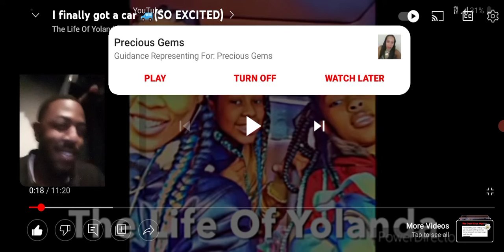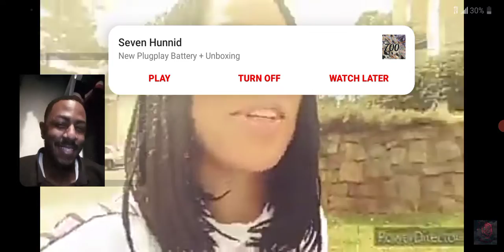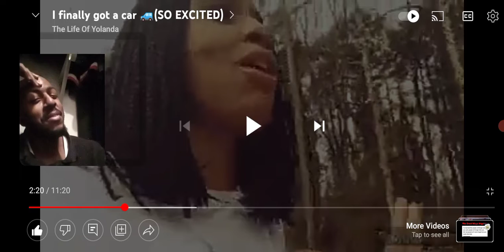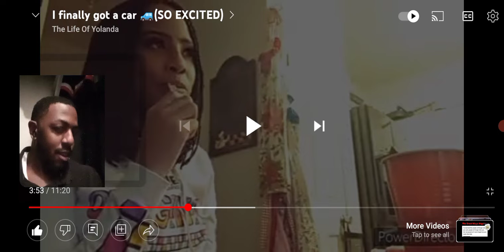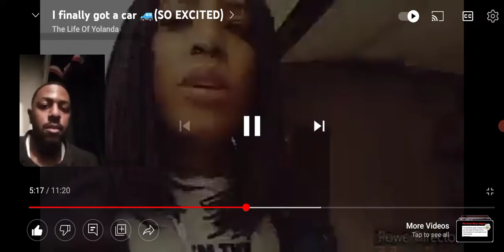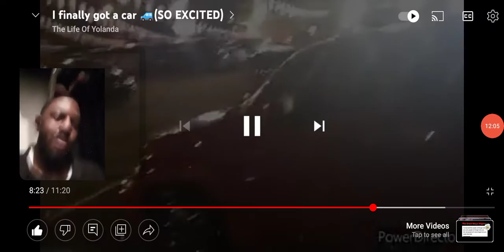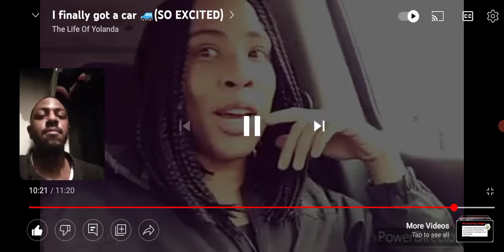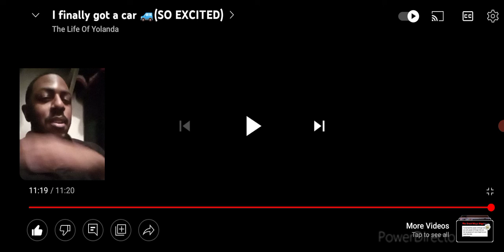I finally got a car (so excited).